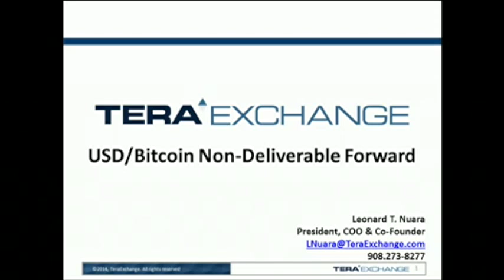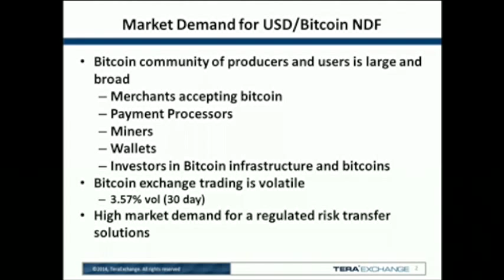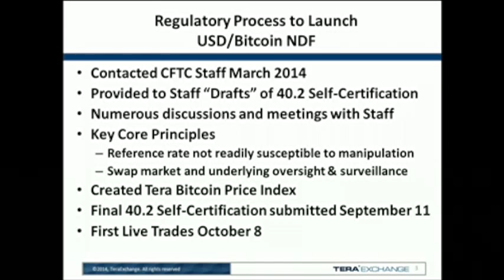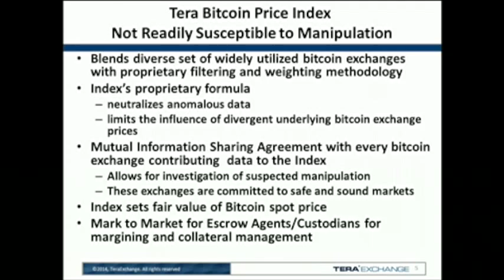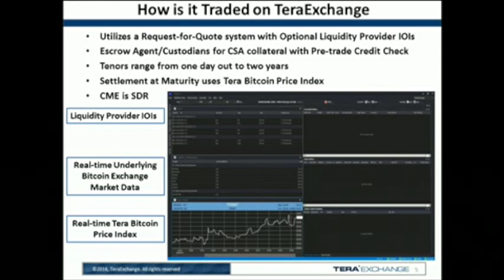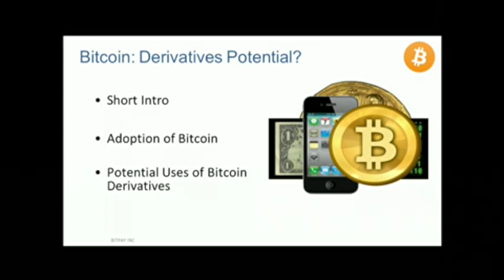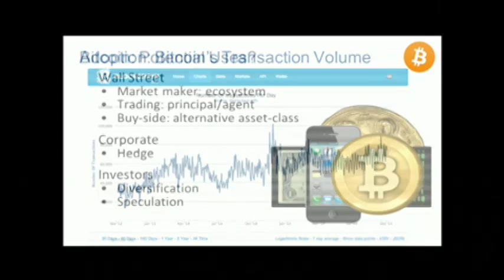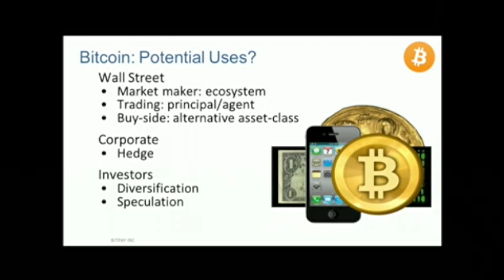CFTC on Bitcoin